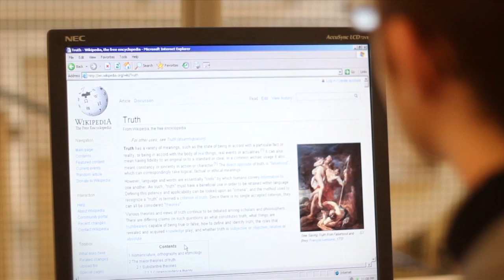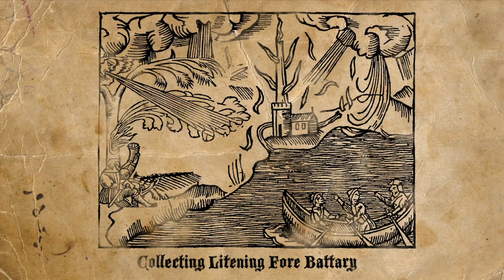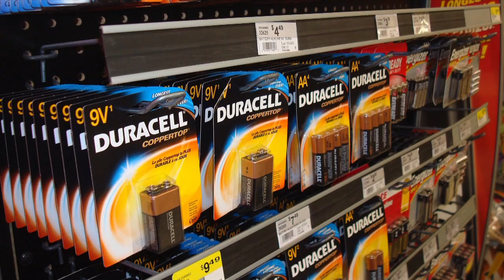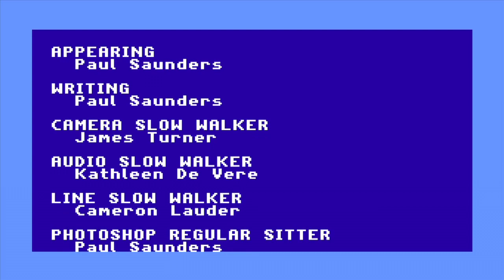The Whole Story: Batteries [Aired August 2013]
Learn more about batteries -- how they were invented, what they're made of, and how many people they've killed...